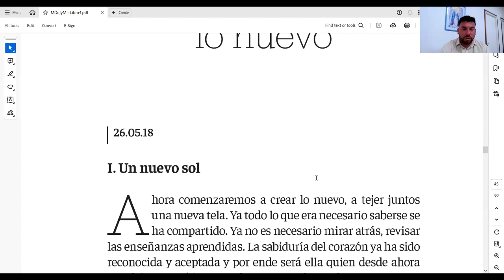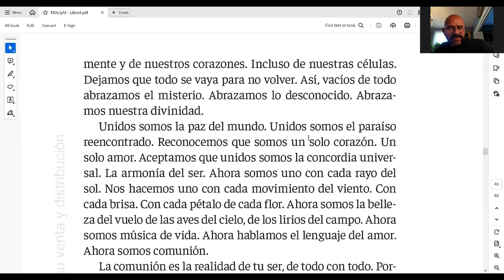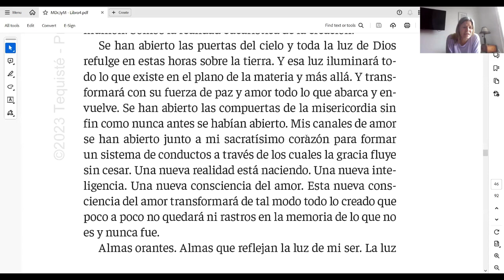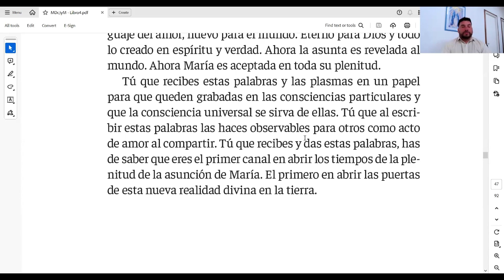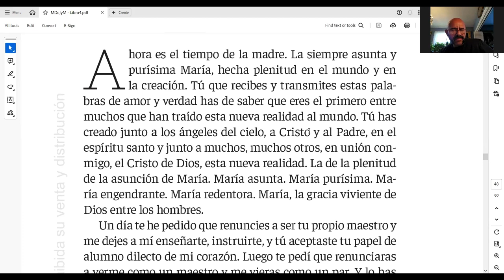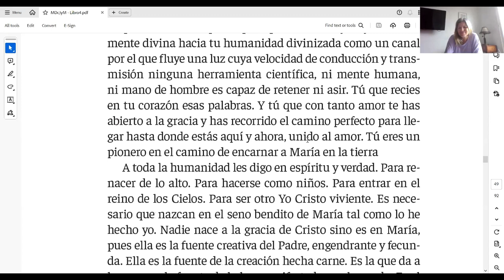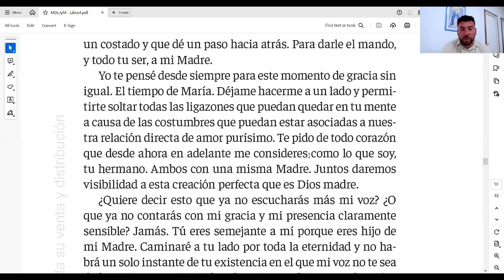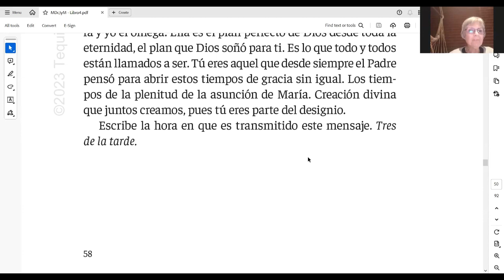Encuentro santo - Soplo de amor vivo - 23. 10. 2024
Un espacio de discernimiento y unidad basado en la obra Mi diálogo con Jesús y María: un retorno al amor, recibido por Sebastián Blaksley. Coordinado por Miguel Bini, co-fundador de Fundación Amor vivo.

Sumarte a la comunidad de "El movimiento del amor hermoso"